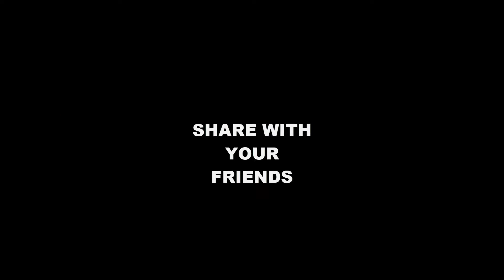A Little MAKEOVER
Hello everyone! Today we had a little makeover for Amy. While doing that i realised that she doesn't have body fat anymore, so the challenge is almost over  :(

I really  hope you enjoy this video and if you did, please leave a like 👍 and a subscription 😊